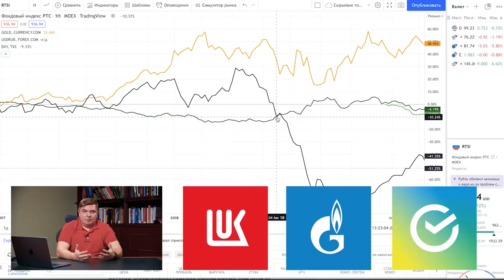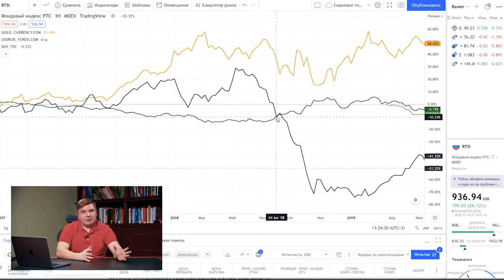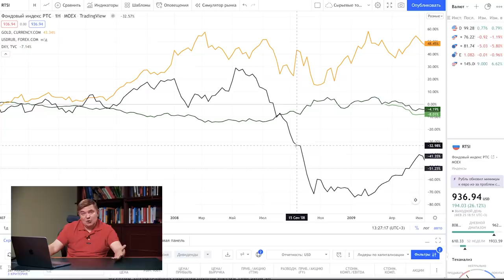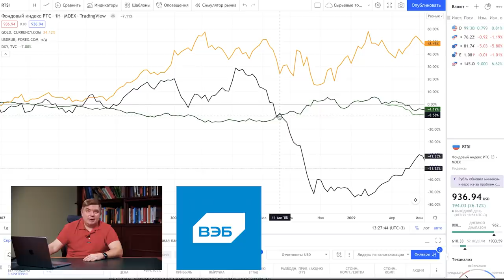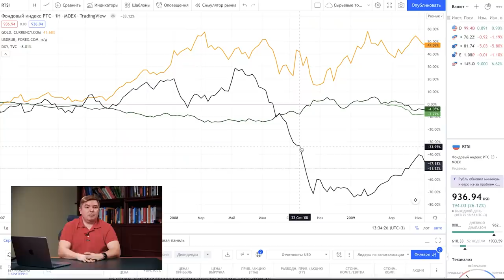Не торопитесь покупать акции! / Стоит ли вкладывать деньги в акции 2022?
▶ Как помочь себе в КРИЗИС? ❘ Карл Маркс был прав ❘ Мышление инвестора не терпит стресса и паники

Резкие скачки цен на фондовом рынке, заставляют людей принимать неверные решения в покупке акций. Досмотрите ролик до конца, чтобы узнать, как поступить правильно, в этой непростой экономической ситуации.

Куда сейчас вложить деньги? Напишите в комментариях!

СТРУКТУРА
0:00 - Вступление
2:05 - График золота и доллара
4:55 - Кто осуществляет основной объём торгов?
10:12 - Коррекция очищает рынок от спекулянтов
11:00 - Не покупайте с плечом и не больше, чем на 50%
14:22 - Вывод
17:13 - Заключение